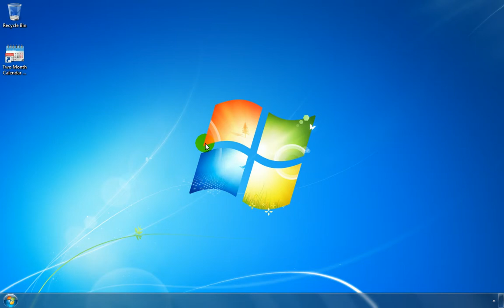How To Use Two Month Calendar Software